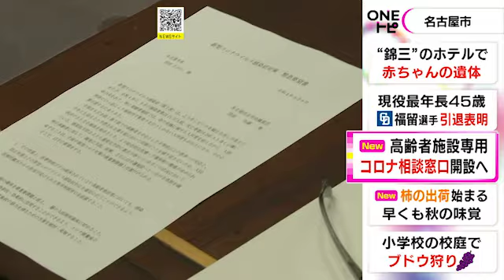入所者の感染等受け設置求める声…高齢者施設対象の新型コロナ専用相談窓口 名古屋市が来週中にも開設へ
名古屋市が、高齢者施設からの新型コロナの相談を受け付ける、専用の電話相談窓口を開設することになりました。

2022年9月8日放送